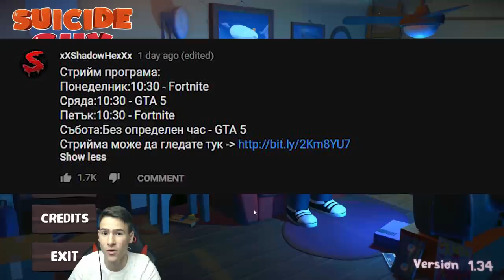Имам си Патенце